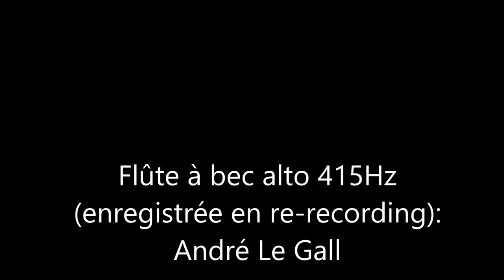Jacques Aubert - 3ème suite à deux flûtes :"allegro"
Flûte à bec alto: André Le Gall
Ce mouvement de "suite" est nommé "allegro" dans l'édition ancienne et datée que j'utilise pour cet enregistrement.
Le caractère très "italien" de cette musique m'a conduit à conserver cette désignation qui n'est peut-être pas celle de l'édition originale.